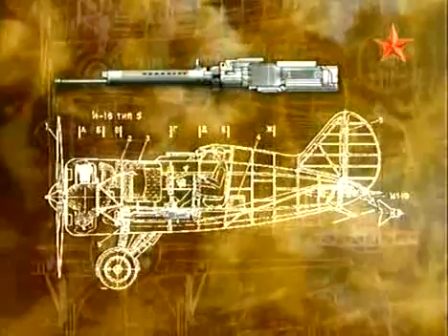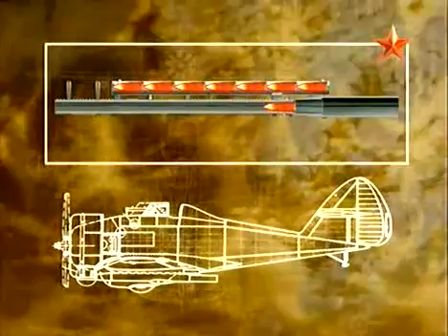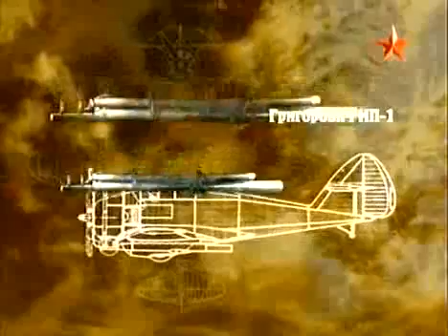Крылья России - Истребители - Первые Победы 4/5 серия 1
Крылья России: Истребители - Первые Победы 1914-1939

Первый фильм из нового сериала об истории отечественной авиации рассказывает о периоде зарождения и становления истребительной авиации с 1914 по 1939.

истребители, первая мировая воина, русская военная авиация, боевая авиация, биплан, моноплан,